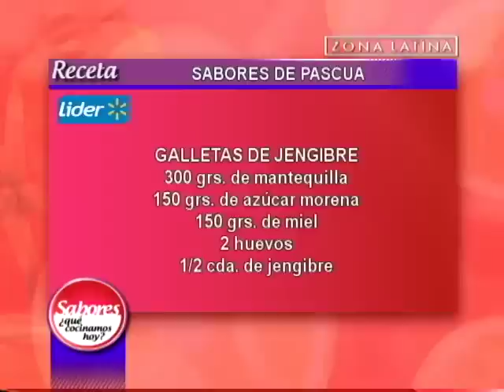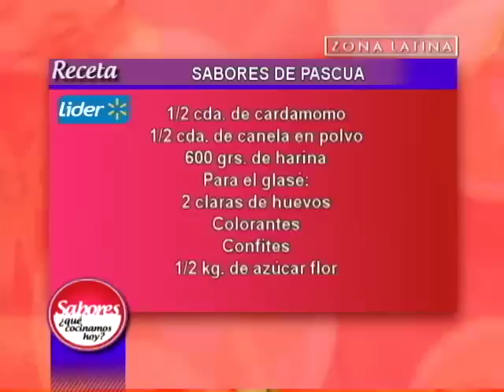Ingredientes de las galletas de jengibre: Sabores ¿qué cocinamos hoy? // Zona Latina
No te pierdas la repetición de los sabores de pascua de hoy a las 17:00 horas por Zona Latina.